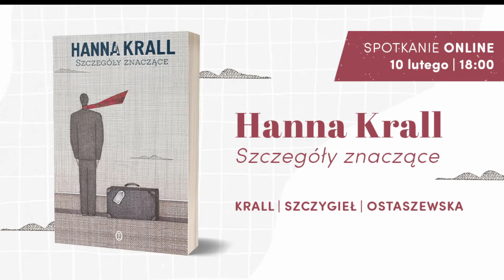Szczegóły znaczące. Krall, Ostaszewska i Szczygieł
Wirtualny Faktyczny Dom Kultury zaprasza na spotkanie z Hanną Krall z okazji wydania jej najnowszej książki "Szczegóły znaczące".
Rozmowę poprowadzi Mariusz Szczygieł a fragmenty książki przeczyta Maja Ostaszewska.
Ocalone od zapomnienia obrazy sprzed lat, portrety przyjaciół i przejmujące refleksje na temat teraźniejszości.
Tu i teraz. Gdzieś, kiedyś i zawsze. Nikt inny nie potrafi łączyć tych wymiarów czasu tak jak Hanna Krall. Z dbałością o każdy szczegół. Widma Zagłady przenikają się z dramatem dzisiejszych wojen. Wracają dawne traumy, ożywają lęki i nadzieje. Wielkie postacie historyczne ustępują miejsca zwyczajnym ludziom, cichym bohaterom codzienności.
️ „Świat zapada się w naszej pamięci nieustannie i na zawsze. Świat jest jak zbombardowany dom, z którego udało się uratować klamkę. Został nam tylko ten mosiężny szczegół. Klamka zaświadcza, jaki dom był piękny i wielki. Albo jaki nie był. Szczegół, jak może, ratuje nam świat”.
Mariusz Szczygieł, ze wstępu
Tadeusz Różewicz, Anna Walentynowicz, Kalina Jędrusik, Agnieszka Osiecka, Josif Brodski, Krzysztof Kieślowski, Ewa Hołuszko, ksiądz Adam Boniecki – to tylko kilka osób występujących w tej książce. Hanna Krall kolekcjonuje słowa, zdarzenia i przedmioty. Nadaje znaczenie rzeczom i szczegółom banalnym. Zapisuje dialogi, układa sceny prywatne. Rysuje żywe portrety, dzięki którym głosy opisywanych ludzi stają się słyszalne. Za pamięci – żeby nie pozwolić zapomnieć.
„Zeszli z barykad, cokołów i scen. Niczego nie udają, są zmęczeni. Nie to, że ich podglądam. Po prostu – jestem w pobliżu. Tak się złożyło, że jestem”. (fragment książki)
Projekt wspiera Miasto Stołeczne Warszawa